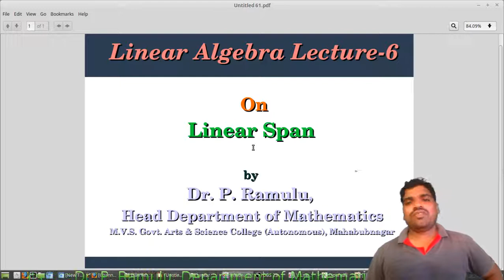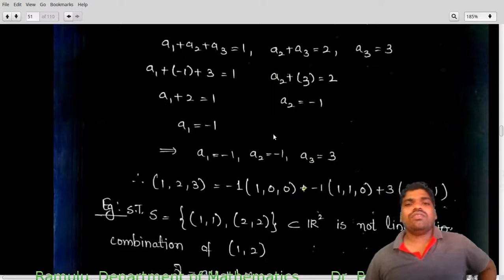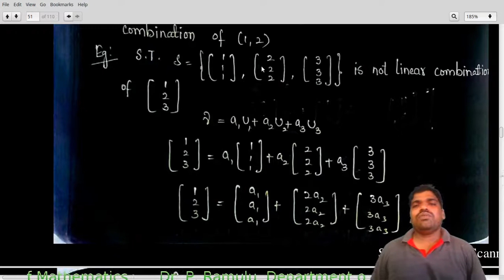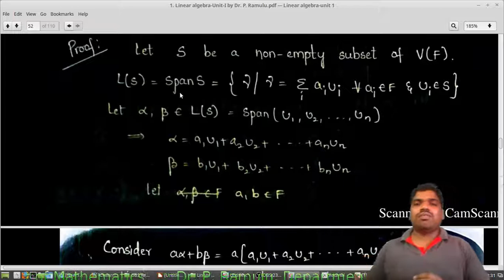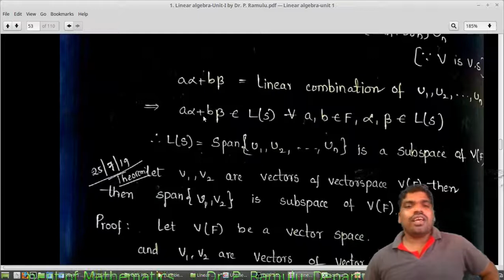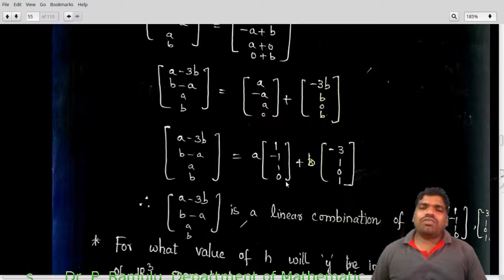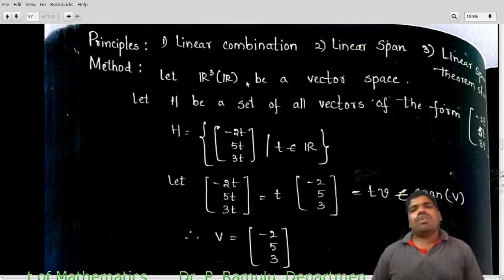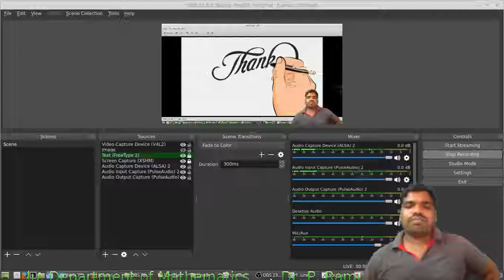Linear algebra Lecture-6 on Linear Span by Dr. P. Ramulu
Discussed about Linear Combination of Vectors and Linear Span